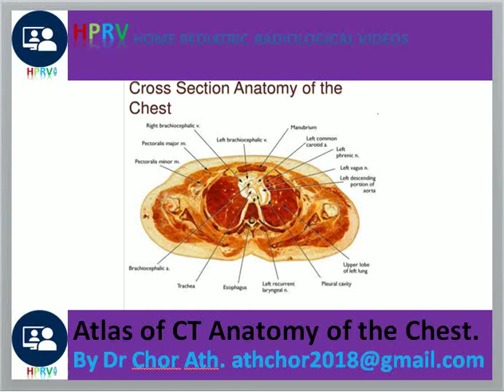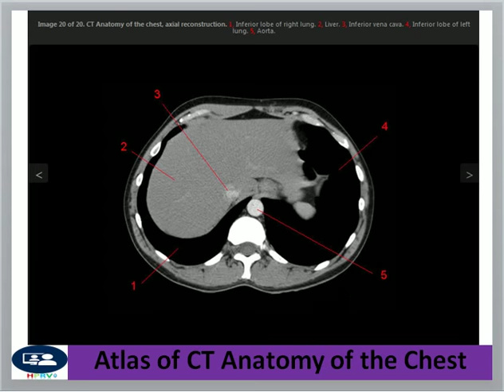Thoracic CT scan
Dr Chor Ath atlas of CT anatomy of the chest in mediastinal window